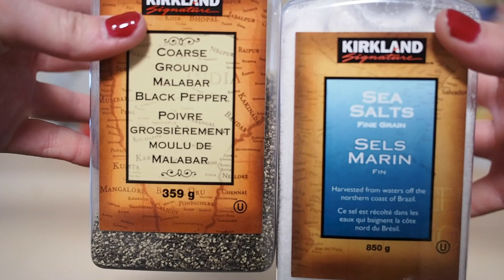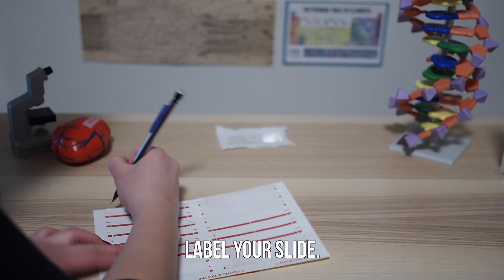Sealed Microscope Slides - DIY Semi-Permanent Microscope Slides!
Create your own sealed microscope slides!

They are perfect for science fairs, projects and more!

Sci Files posts all kinds of science videos, from experiments to explanations. Learn the science behind what's happening in the world through our videos.
I wrote a book about STEM!

STEM Files is a book set designed to encourage young children to pursue STEM subjects. The book contains 5 smaller books; Chemistry, Biology, Engineering and Mathematics. In addition, it includes a Parent Guide. Link to the accompanying board game, rules, and stickers/players